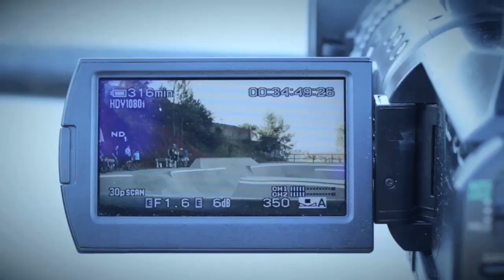QIX Skate News - 01/08/2014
O QIX NEWS traz notícias do skate, atualiza os eventos do final de semana e o lançamento de vídeos. Saiba tudo que acontece no mundo de skate.